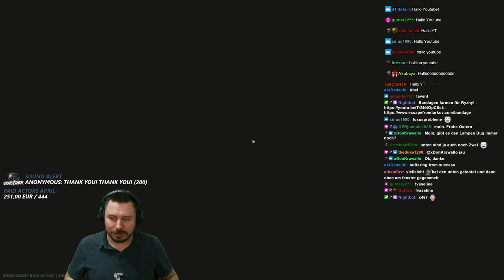Die beste PVP Area auf Streets? - Escape from Tarkov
Ein Fight gegen ein großes Team rund um den Factory Marked Room auf Streets! Die beste PVP Area? - Escape from Tarkov Gameplay Deutsch